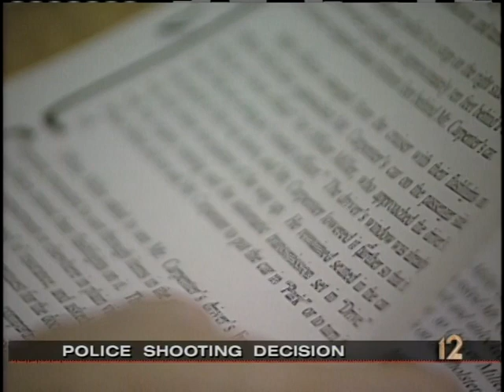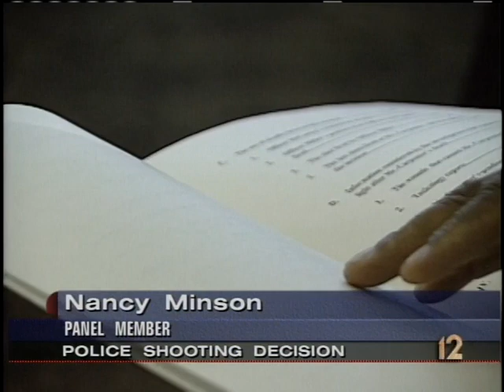Local12 Newsmakers: Keith Borders, Thomas Streicher (March 12, 2000)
Cincinnati's Citizens Police Review Panel: Keith L. Borders, Chair, CPRP; Thomas Streicher, Chief, Cincinnati Police.